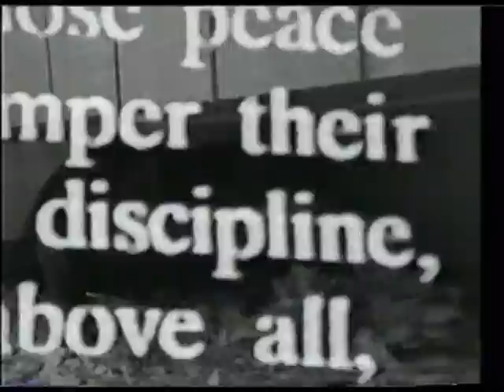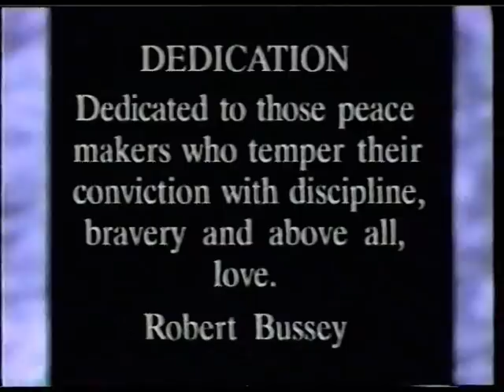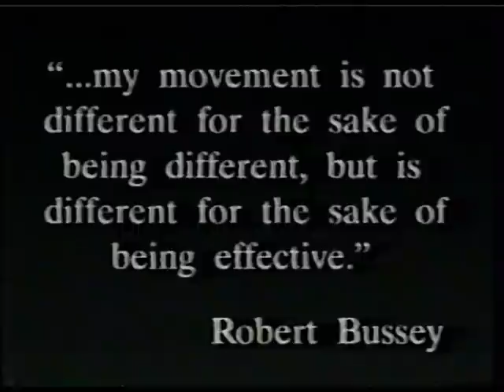RBWI Music Videos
There are two music videos here back to back. They were produced in 1994 by RBWI students at Oral Roberts University when RBWI had a training branch there.